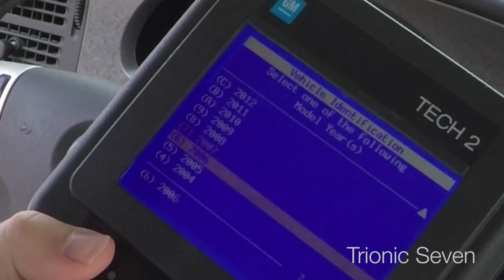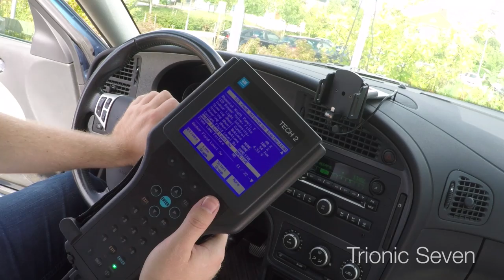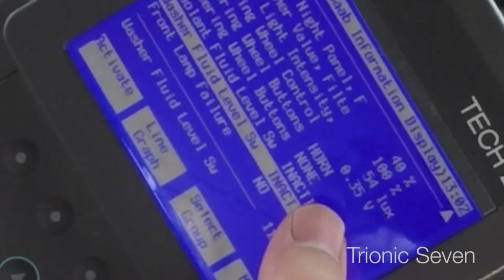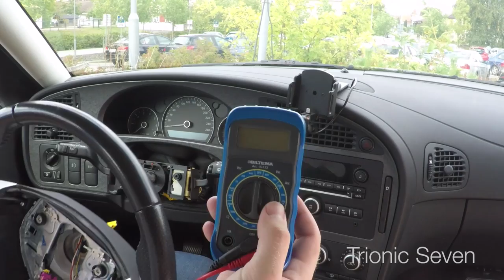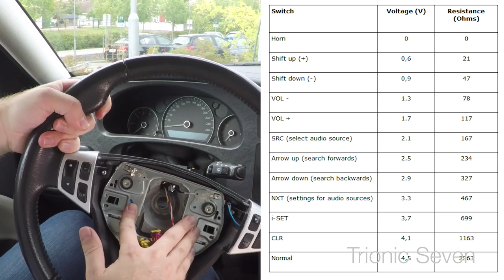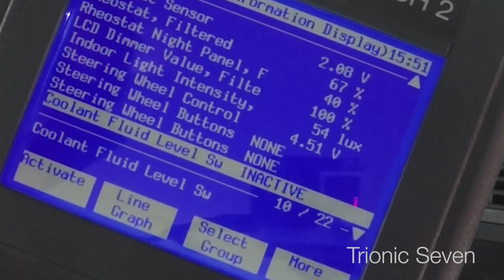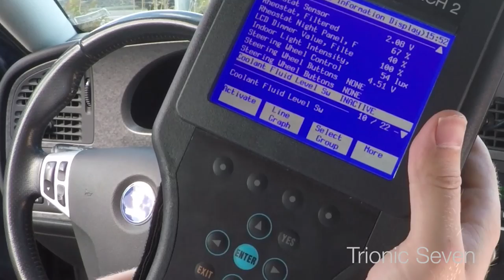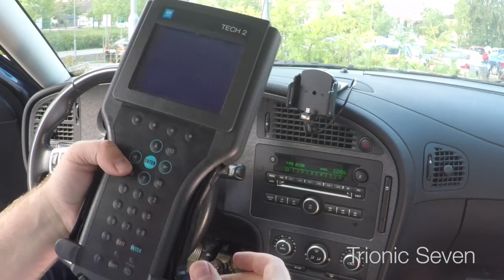Steering Wheel/Airbag/Clock Spring Replacement - Trionic Seven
I fix the broken horn and steering wheel buttons in the Saab 9-5. This also fixes a common airbag warning light. Our horn stopped working, and the steering wheel buttons went crazy. Pressing the Vol- button increased volume, pressing Vol+ switched audio input, and pressing the horn did nothing.

The fix was to replace/re-seat the clock spring behind the steering wheel. This involves removing the airbag, removing the steering wheel and the clock spring. This is also a common reason for an airbag light.

Thanks to Viktor for letting me borrow your awesome Tech2 tool.

Car shown: 2006 Saab 9-5 Biopower Vector 2.0t.

Swedish: Rattknapparna och tutan slutade att fungera. Trycker man på en knapp händer något annat, t.ex. vol- höjer volymen, src byter ljudingång etc. Lösningen är att byta kontaktrullen bakom ratten. Denna video visar också hur man tar bort airbag och hur man byter ratt.

Trionic Seven is the YouTube channel for Saab enthusiasts.

Due to factors beyond the control of Trionic Seven, it cannot guarantee against unauthorized modifications of this information, or improper use of this information. Trionic Seven assumes no liability for property damage or injury incurred as a result of any of the information contained in this video. Trionic Seven recommends safe practices when working with power tools, automotive lifts, lifting tools, jack stands, electrical equipment, blunt instruments, chemicals, lubricants, or any other tools or equipment seen or implied in this video.  Due to factors beyond the control of Trionic Seven, no information contained in this video shall create any express or implied warranty or guarantee of any particular result.  Any injury, damage or loss that may result from improper use of these tools, equipment, or the information contained in this video is the sole responsibility of the user and not Trionic Seven.